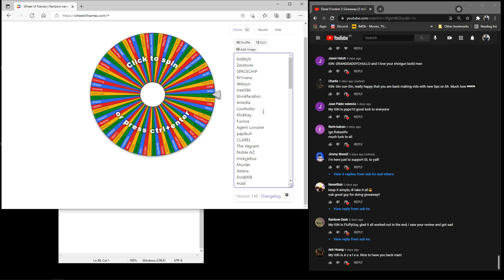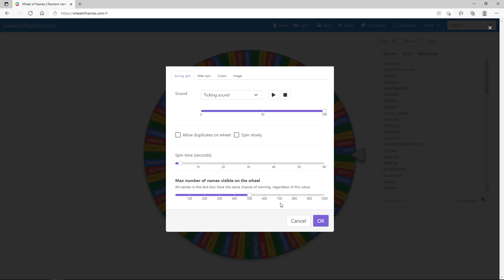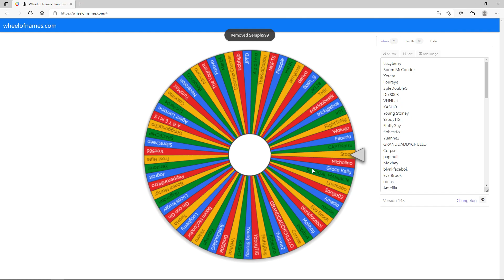2 Mil DF2 Cash Giveaway (Read Description for Details)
Hiya! Congrats to everyone who won :D For those who didn't win this time, good luck in the next giveaway :)
As per the feedback from the community and to avoid some drama I've decided to give smaller amount of money to a larger amount of participants. This way more people can benefit from this. Earlier I was thinking of drawing only 3 winners where the first prize will be 1 mil df2 cash. But now the first prize is $300k and $100k each for all the other 17 winners! I tried my best to do some screening as in checking 86 people's in game character, steam profile, YT acc creation time etc and removed a few participants who had below level 5 char and new YT account created the same day I posted the Giveaway Entry video etc. Some of you joined after the giveaway entry was closed.It was open for 6 days, so I'm sorry I could not include you guys.
Here's the list of 18 people who won:

CLAREL (1st prize)
VertClair
Huld
Murder
papo10
Noble AZ
kalchuchi
Trowoverlord
Seraph999
RoGix x12
Young Stoney
jerrycost
RightToNy
TMK
CAPTKaizu
NGFTS
SPACECHIP
Lucyberry

I will send you the cash later tonight or tomorrow.